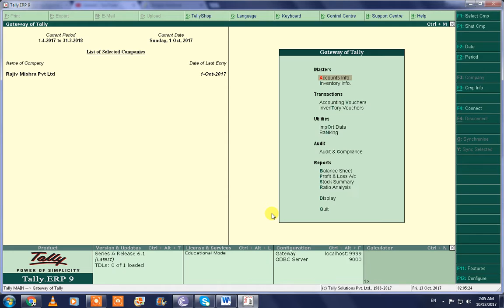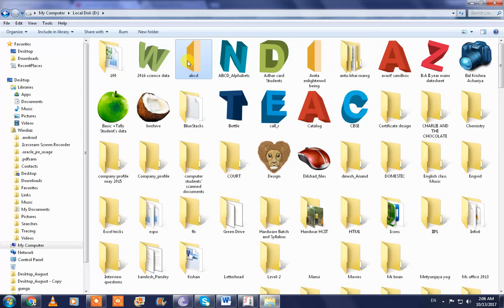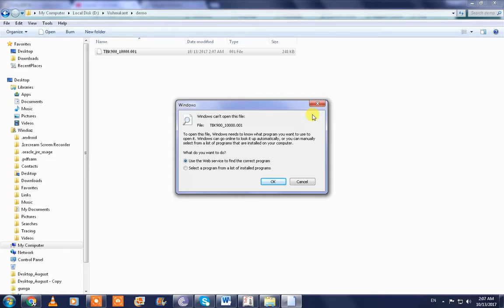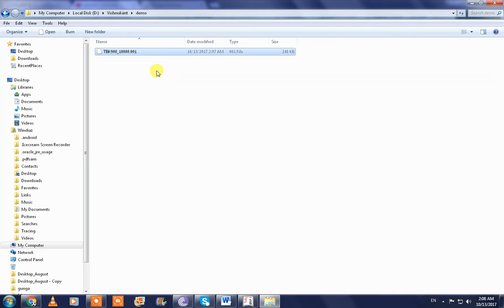Tally Backup Video || How to take BACKUP|| Rajiv Mishra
Time to go home but have pending work. Why don't you take work at home. Home? yes, it's a good Idea. Use the BACKUP and RESTORE feature of Tally.